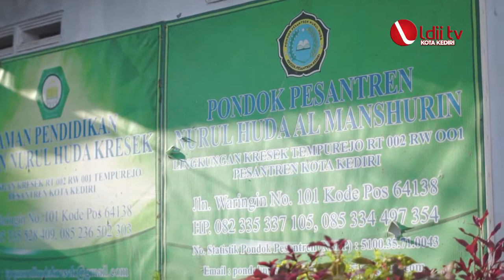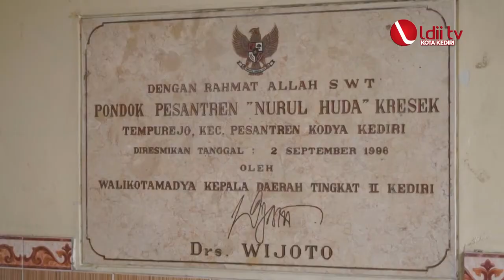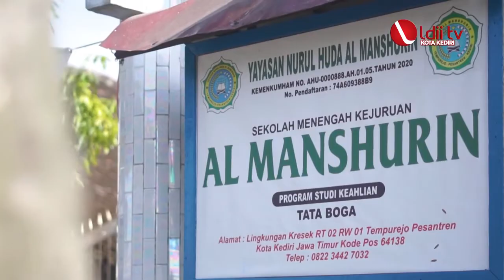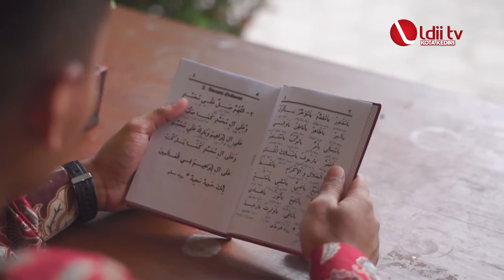PROFIL PONPES NURUL HUDA AL MANSHURIN KRESEK, KOTA KEDIRI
PROFIL PONPES NURUL HUDA AL MANSHURIN

Lingkungan Kresek RT 02 RW 01 Tempurejo Pesantren Kota Kediri